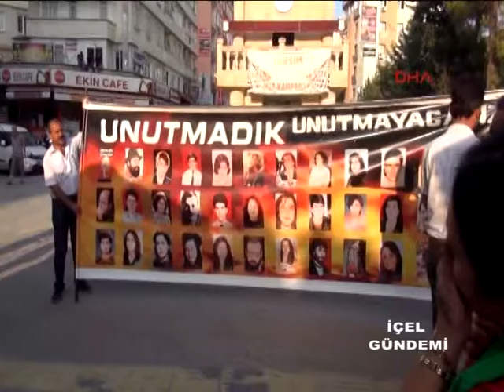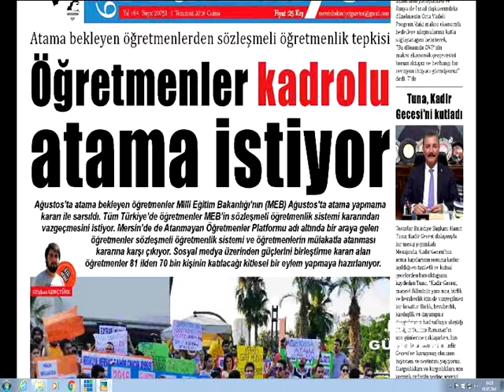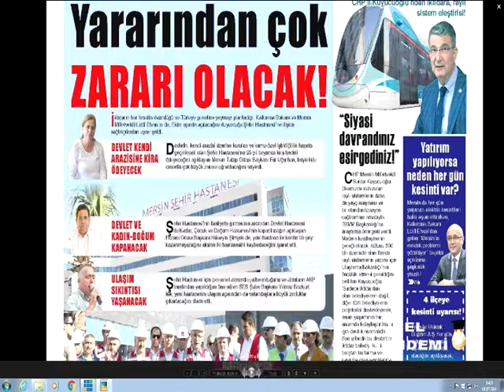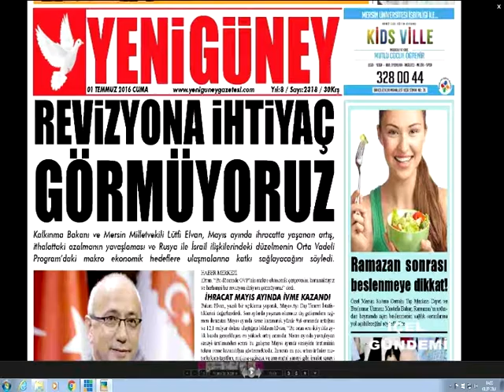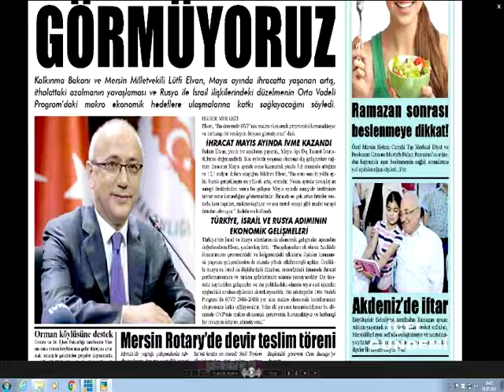01 07 2016 İÇEL GÜNDEMİ